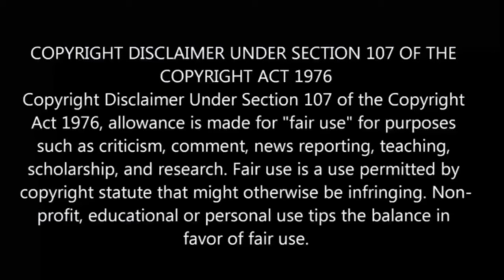⌚ The Master Of Killing Time பகுதி-1 தமிழ் விளக்கம் | Story Explain Tamil | Anime boy